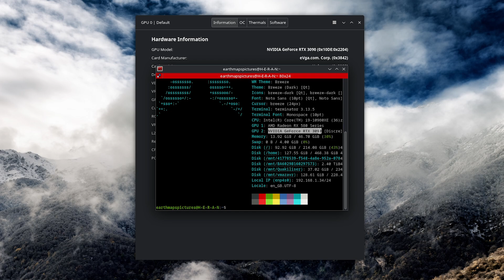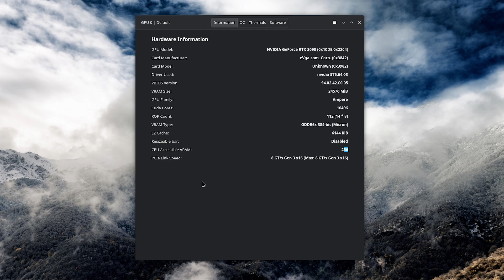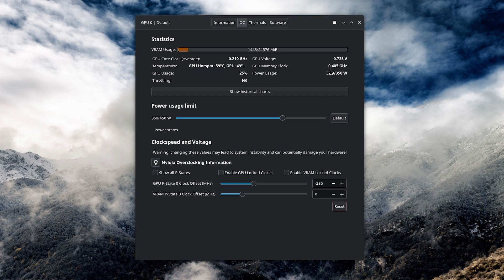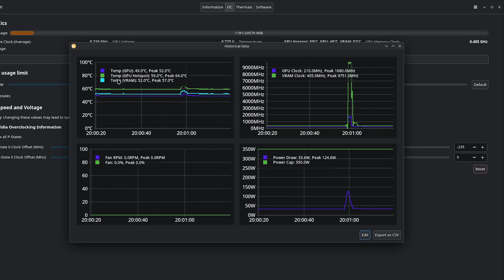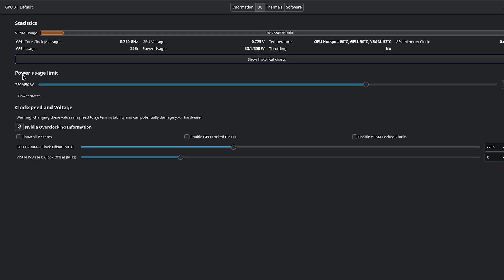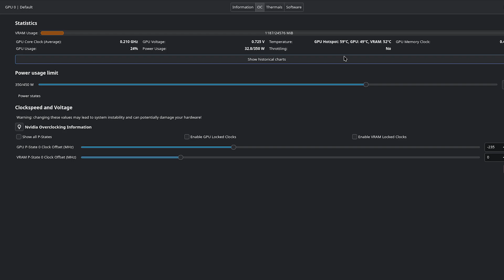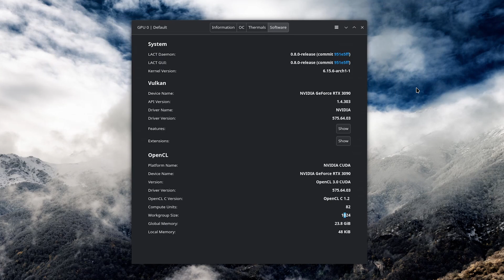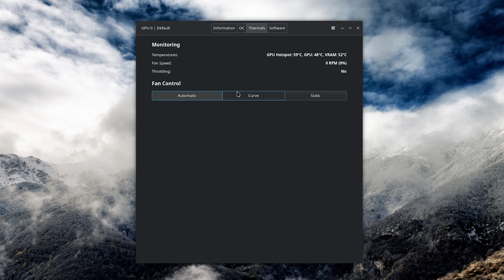LACT: GPU Overclocking, Fan Tuning and VRAM / Core / Hotspot Temperatures on Linux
Back in late October and to the 22nd of November 2024 I had to check my VRAM temps on my 1080Ti before using it. But as Linux did not have the monitoring software required back then I could not have done so. Thus I resorted to changing the thermal pads, just in case. Now that is no longer needed, you can just use LACT to see if these temperatures are under control. LACT can also be used to overclock the GPU, monitor GPU core and hotspot temperatures as well as for controlling fan speeds (via curves, statics or vBIOS defaults).

Like the video if you like it dislike it if for some reason you do not like it for some reason (by the way comment the reason if you find it I will try my best to change that in the future).

I edit my videos using Adobe Premiere Pro on macOS.

Comment other video ideas.

Video Title: LACT: GPU Overclocking, Fan Tuning and VRAM / Core / Hotspot Temperatures on Linux

Timestamps:
0:00 Intro
1:10 Information
2:53 OC
7:25 Thermals
8:03 Software
10:00 Outro

My PC #1:
CPU: Intel Core 2 Quad q9650 3.0GHz
GPU: Nvidia Geforce 1650 Super
RAM: 16 GB DDR2
MotherBoard: Asus P5B
SSD: Kingston 240GB SATA
HDD: Seagate Barracuda 7200rpm 6GB/s 500GB, Seagate Barracuda 7200rpm 6GB/s 2TB

My PC #2:
CPU: Intel Core i7-10700k 5.1GHz
GPU: Nvidia Geforce 2060 Super
RAM: 16 GB TridentZ 3200Mhz DDR4
MotherBoard: MSI Z490 Pro
SSD: Samsung NVME 240GB
HDD: Western Digital 500GB
OS: Windows 10 Pro

My PC #3:
CPU: Intel Core i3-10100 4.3GHz
GPU: Nvidia Geforce GTX 1650 Super
RAM: 8GB 2400MHz DDR4
Motherboard: ASUS PRIME B460 - PLUS
HDD: Seagate Barracuda 7200rpm 6GB/s 1TB